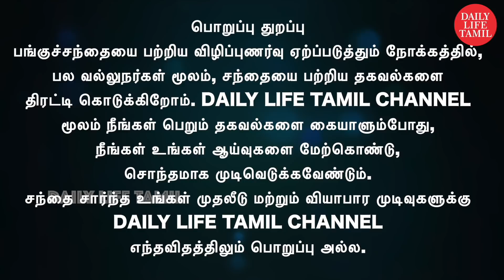RBL,Giojit,Kotak Bank,NCC,Tata Power,Kalyan,Tata Chemical,Power Grid...View | Share market in tamil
PART-4 |
Indian Bank,RBL,Suryoday Small Fin,Giojit,Kotak Bank,
NCC,Tata Power,Kalyan,Tata Chemical,Power Grid...View